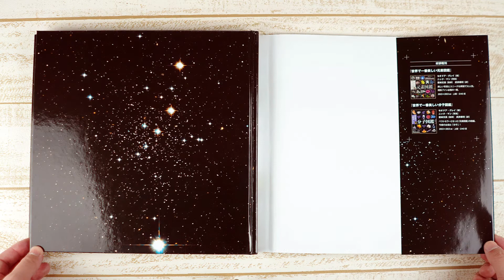今日の本めくり〈創元社〉～『世界で一番美しい深宇宙図鑑』～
『世界で一番美しい深宇宙図鑑　太陽系から宇宙の果てまで』（創元社）
ホヴァート・スヒリング 著 / 生田 ちさと 監修 / 武井 摩利 訳

●内容紹介
太陽系の外に広がる広大な宇宙の謎を探る旅へようこそ

太陽系の外に広がる広大な宇宙の謎を探る旅へようこそ。星団・星雲、銀河、ブラックホール、そして宇宙の果てへ。旅の主役は500枚以上におよぶ圧倒的に美しい写真と想像図。新発見の太陽系外惑星から膨張宇宙、星団や銀河が作る大規模構造、星の形成、恒星での元素合成、惑星や生命の起源まで最先端の情報が満載。地上の大型天体望遠鏡や宇宙望遠鏡の発展によって「ヴィジュアルサイエンス」へと進化した深宇宙天文学の集大成。

●目次
はじめに
太陽系
天文学の歴史
星の誕生
望遠鏡
恒星と惑星
星の死
天の川銀河
宇宙望遠鏡
局部銀河群
銀河
宇宙へ向けて開かれる窓
銀河団
宇宙
星図
写真・図版クレジット
索引

1892年創業。大阪は御堂筋の近く、本町と淀屋橋の間にある出版社です。東京支店は神保町。最近、公式キャラクター・ひつジのソジーが誕生しました。